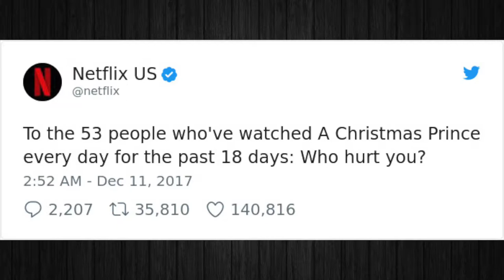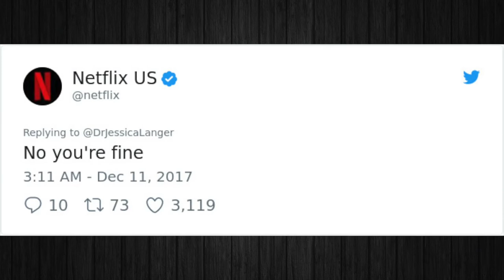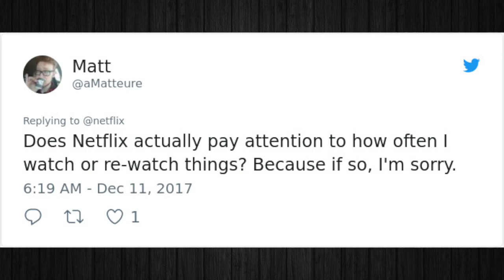Netflix Just Hilariously Trolled 53 Of Its Users On Twitter!!